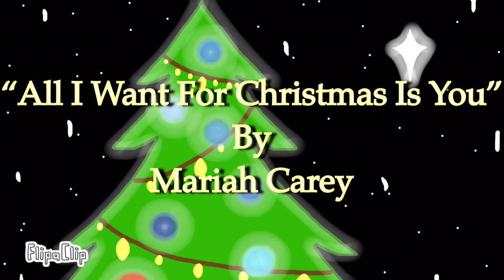🎄✨🌟All I Want For Christmas Is You [Mariah Carey]🌟✨🎄ft. 💫😇🐺🌌⚪️⚫️⛅️🔥7 Sides🔥⛅️⚫️⚪️🌌🐺😇💫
A Christmas song cover that all my 7 sides wanted to sing for the holidays this year, and also wishing everyone a great Christmas and New Year’s!! 🎄🎁🌟🎉

 BE SAFE, BE COOL & KEEP IT REAL!! 🐺☀️🌙✨

“𝓨𝓸𝓾𝓻 𝓵𝓲𝓯𝓮 𝓲𝓼 𝔀𝓱𝓮𝓻𝓮 𝔂𝓸𝓾𝓻 𝓱𝓮𝓪𝓻𝓽 𝓫𝓮𝓬𝓸𝓶𝓮𝓼 𝓽𝓱𝓮 𝓵𝓲𝓰𝓱𝓽.😊✨❤️🌟”

“Tαƙҽ α Ⴆɾҽαƚԋҽɾ αɳԃ ԋσɯʅ, ϝσɾ ҽʋҽɾყ ʝσυɾɳҽყ αɳԃ ԃҽʂƚιɳαƚισɳ!”

[ᴰᵒⁿ’ᵗ ᵐᵃᵏᵉ ᵃⁿᵍᵉʳ ʸᵒᵘʳ ᵉⁿᵉᵐʸ, ⁱⁿˢᵗᵉᵃᵈ ʸᵒᵘʳ ᵃˡˡʸ...]

“𝖂𝖍𝖊𝖗𝖊 𝖙𝖍𝖊𝖗𝖊 𝖎𝖘 𝖕𝖆𝖙𝖎𝖊𝖓𝖈𝖊, 𝖙𝖍𝖊𝖗𝖊 𝖎𝖘 𝖗𝖊𝖜𝖆𝖗𝖉.”

If you want to request yourself or your characters in an animation or drawing of mine, PLEASE go into the comments below in my videos and respond, “I want to request! Drawing or Animation”, if their is a heart in that comment you have been selected!

If it’s a song request you want me to sing, same process instead respond, “I want you to sing a song!” then I will be putting a music note as a mark. Give or take, I will manage to take a few days to memorize the song requested if I don’t know it, and if it’s a song I already know then. a few hours...